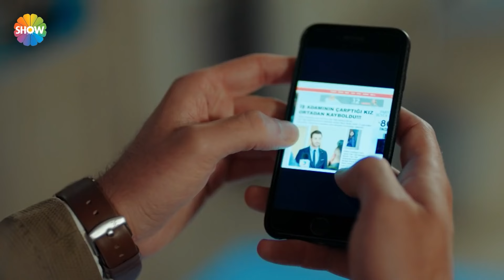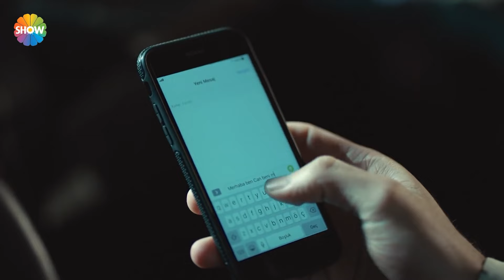"Bir baba evladına niçin bu kadar kötü davranır?"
Yapımını Ortaks Yapım’ın gerçekleştirdiği, yapımcılığını Müge Turalı Pak, Melda Perahya Yalçın ve Mehmetcan Yüksel’in üstlendiği, proje tasarımını Birsel Çıkıncı’nın yaptığı ve senaryosunu Murat Boyacıoğlu’nun yazdığı dizinin yönetmen koltuğunda ise Emir Khalilzadeh oturuyor. Genç jenerasyonun gözde oyuncularından Yusuf Çim ve Bahar Şahin’in başrollerini paylaştığı dizide Ali Sürmeli, Arsen Gürzap, Tülay Günal, Kanbolat Görkem Arslan, Baran Bölükbaşı, Cemre Gümeli, Alicia Kapudağ, Barış Yalçın, Bora Cengiz, Evren Duyal, Bekir Çiçekdemir, Deniz Atam, Ahmet Kaynak, Kadim Yaşar, Selahattin Töz, Miray Akay gibi güçlü isimler de yer alıyor.